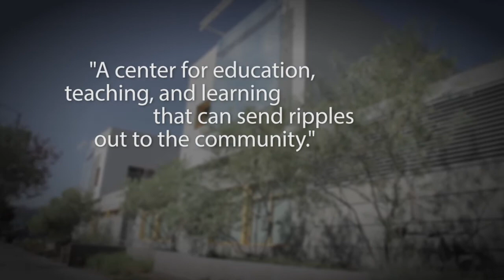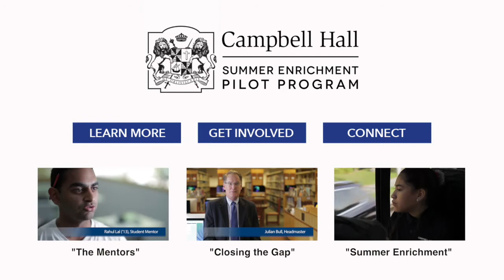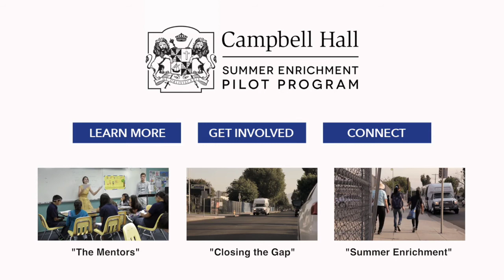The Dream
Campbell Hall's Summer Enrichment Pilot Program (SEPP) is a tuition-free academic enrichment and college access program designed to support low-income high achievers who aspire to be the first in their family to graduate from a four-year college. The program extends the core resources, learning philosophy, and opportunities of the Campbell Hall experience to students in under-resourced schools through continuous enrichment programs from the end of 6th grade through college graduation.